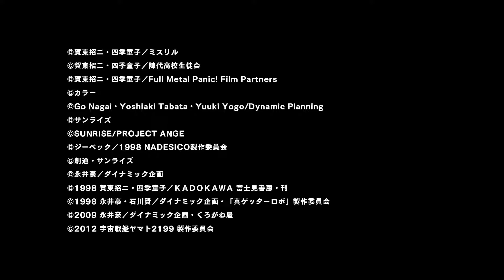PS4 Vita Super Robot Wars v trailer 02 Japanese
【関連動画】

・PS4、PSV《SUPER ROBOT WARS V》teaser trailer

・Super Robot Taisen V - PV1

・3rd Super Robot Wars Z - Trailer 2 (PS3, PS Vita)